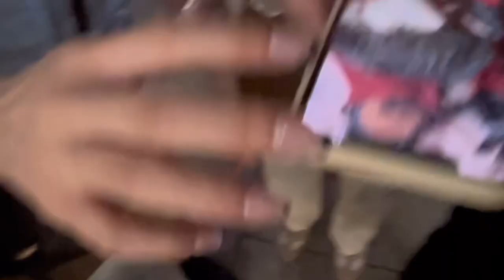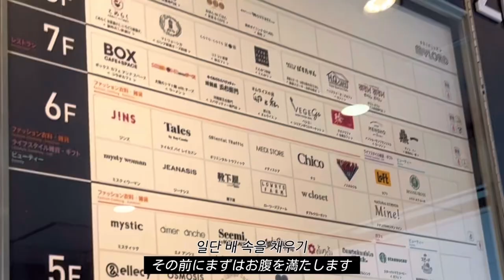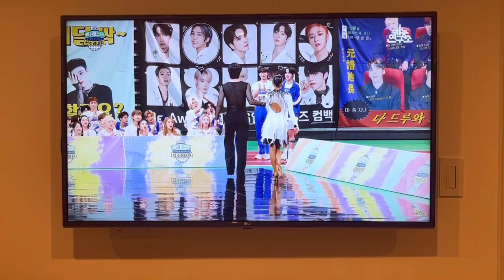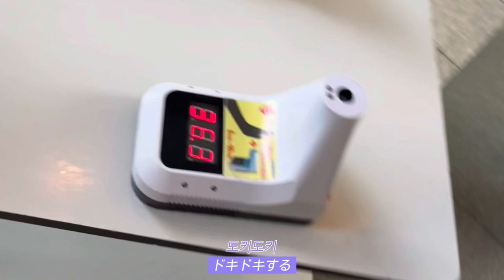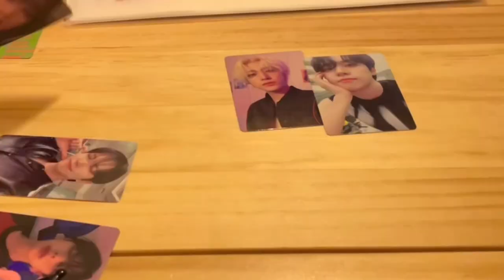［루아이 브이로그｜RUi vlog #2 ］2度目の初恋をしに行った日本ルアイ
👇🏻もっと濃くてふざけたブイログはこちらから